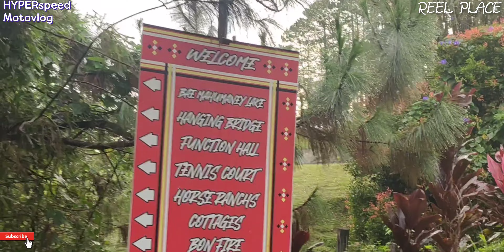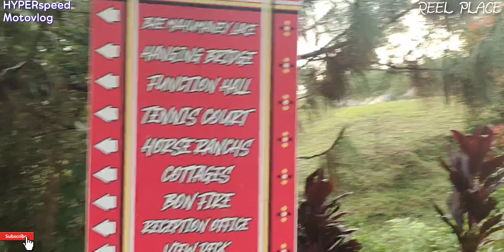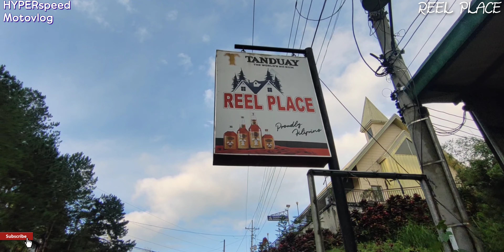What's inside in REEL PLACE